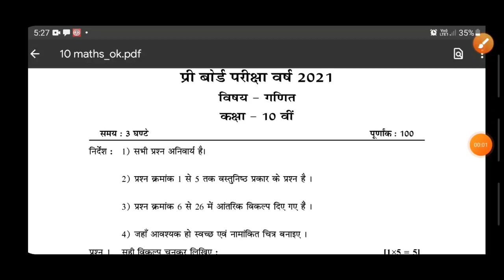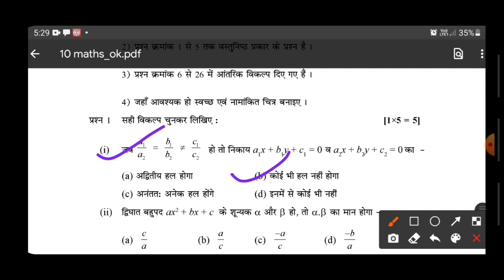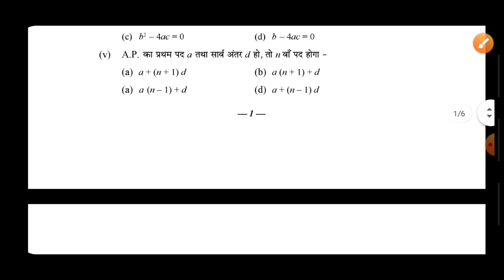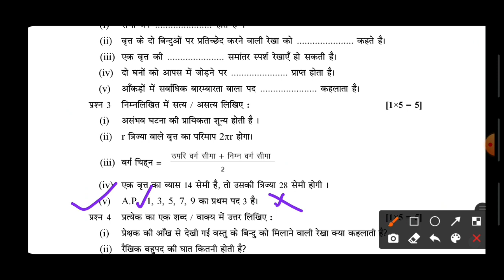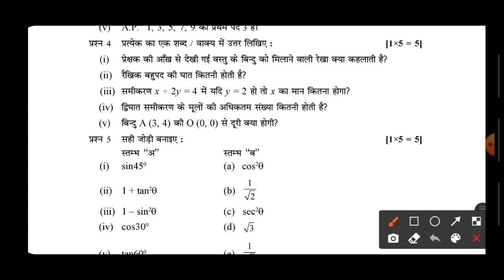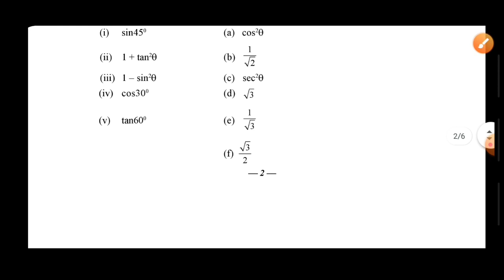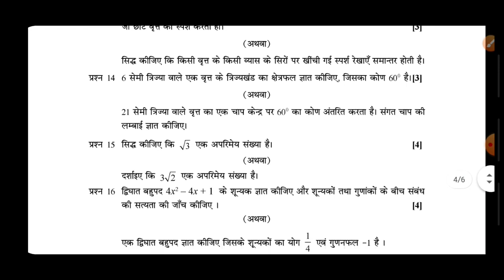PreBoard Exam 2021 class10th Math ka paper।। full solution। कक्षा10वीं गणित का पेपर।। answers key ।।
mp board Pre board exam 2021 class10th Mathmatics paper full solution

प्रीबोर्ड परीक्षा 2021 कक्षा 10वीं गणित का पेपर पूरा Solution

Buy study related products

            धन्यवाद 🙇‍♂️🙇‍♂️🙇‍♂️